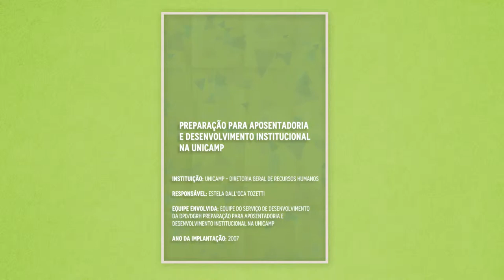Preparação para a aposentadoria e desenvolvimento institucional da UNICAMP